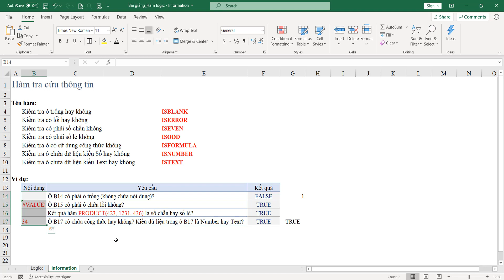Hàm Tra Cứu Thông Tin Trong EXCEL